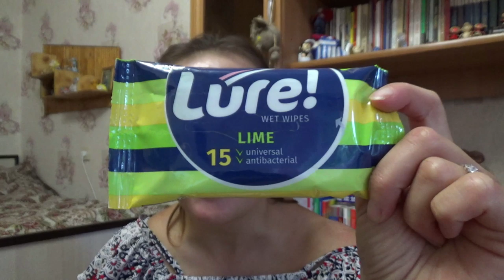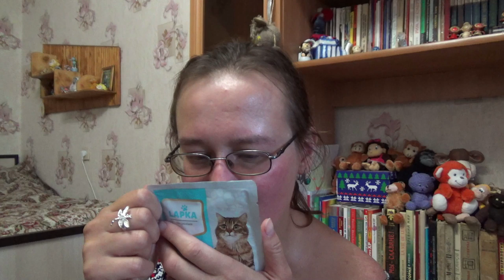KURO NEKO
Если хотите мне что-то прислать или написать письмо:
152616, Ярославская обл, г. Углич,  Косырева Ольга Игоревна, до востребования ;-)